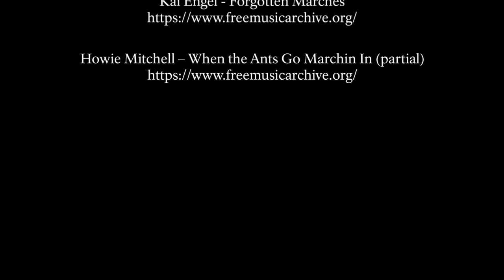Fort York National Historic Site Introduction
The history of Fort York from when first built by John Graves Simcoe through modern day preservation.